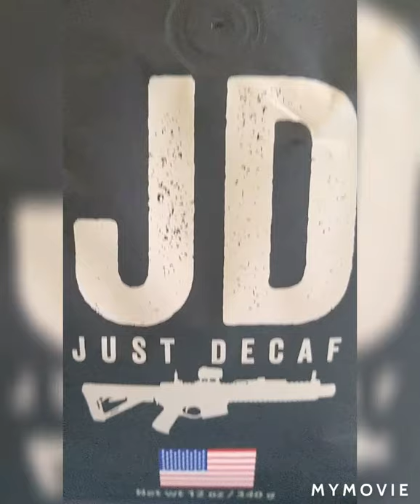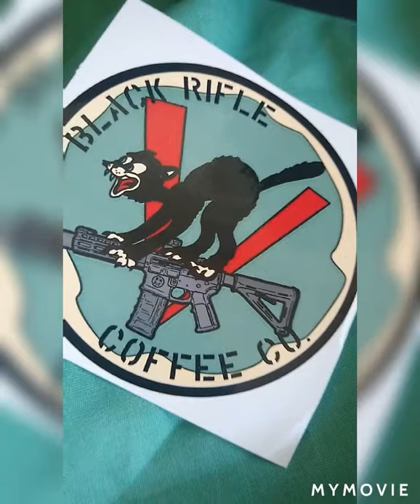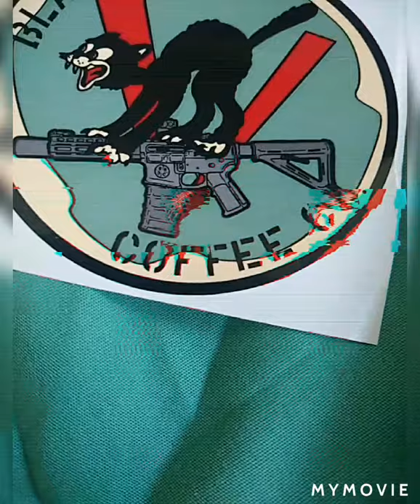Decaffeinated black. Rifle coffee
I just got my  decaf coffee from black rifle coffee. I thought I would make this video.